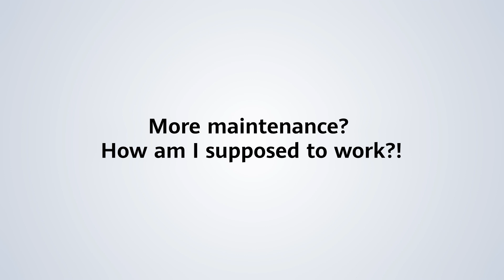AllFlash4All-OceanStor Dorado 2000 All-Flash Storage-Episode 3-Active-Active Setups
Avoid interruptions and disruptions today. OceanStorDorado 2000 AllFlash Storage runs a symmetric active-active setup for excellent reliability, keeping your worries down and your systems up